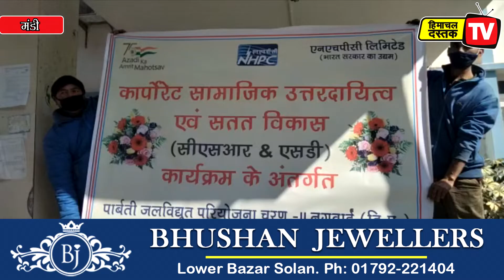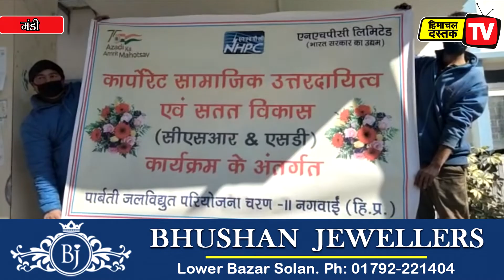पार्वती जल विद्युत परियोजना प्रबंधन ने दान की 25 व्हीलचेयर